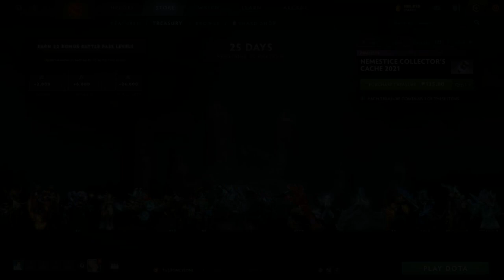NEMESTICE 2021 COLLECTORS CACHE PREVIEW AND DEMO | MORPHLING ULTRA RARE LOOKS LIKE NYX SET? [DOTA 2]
NEMESTICE 2021 COLLECTORS CACHE PREVIEW AND DEMO | MORPHLING ULTRA RARE LOOKS LIKE NYX SET?

The Nemestice 2021 Collector's Cache has arrived, featuring a new round of selections from the Dota 2 Workshop. Available until the end of the Nemestice Battle Pass for $2.49, each cache offers one of thirteen item sets for a wide range of heroes -- in addition to the chance to unbox a Rare Sven set, Very Rare Witch Doctor set, or Ultra Rare Morphling set.

To help unlock even more rewards, Battle Pass owners can earn up to 32 levels by opening these treasures. Your first treasure will grant 2,000 Battle Points, with 6,000 more points coming after a sixth treasure and 24,000 arriving after the thirteenth.

If you unbox a set you don't plan to use, unopened item bundles from this treasure can be recycled for two Battle Levels each. The Ultra Rare Morphling set will be marketable, but the remainder of the contents are untradeable and unmarketable.

We'd like to thank the community artists who submitted sets for consideration, as well as the fans who visited the Workshop to help with the voting. We look forward to seeing all of these new additions out in the lanes.